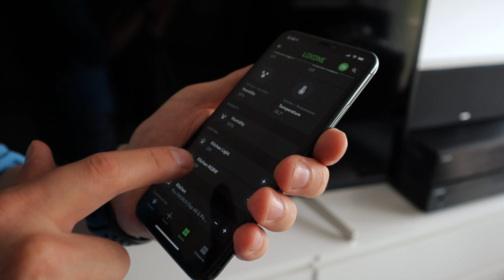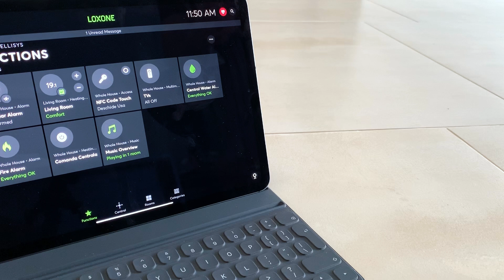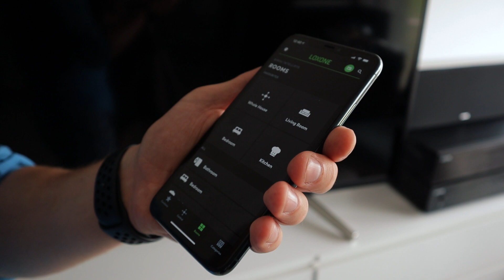De ce merita sa iti automatizezi locuinta - SMART HOME SYSTEMS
In acest video dorim sa va prezentam cele mai importante motive pentru care merita sa luati in considerare automatizarile de tip smart home. Datorita evolutiei tehnologiei, instalatiile electrice conventionale sunt treptat inlocuite de sisteme interconectate capabile sa analizeze diferiti parametri ai unei cladiri si sa decida realizarea unor actiuni, atat intr-un mod automat cat si controlate de catre locatar. De asemenea, dispozitivele din jurul nostru devin tot mai inteligente, iar aspectul in ceea ce priveste confortul dintr-o locuinta devine din ce în ce mai important.

Daca doriti sa aflati mai multe despre sistemele de tip smart home va asteptam pe: